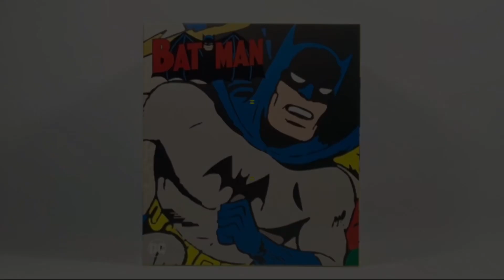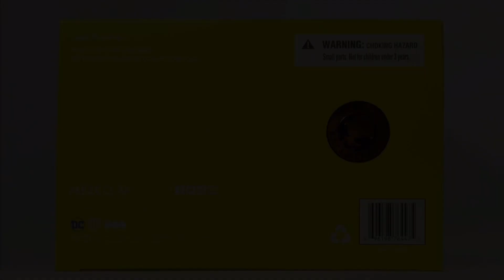MEZCO ONE:12 Collective | BATMAN vs TWO-FACE | DC Comics Golden Age | Vídeo en Español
DC Comics One:12 Collective Golden Age Batman vs. Two-Face Exclusive Boxed Set by MEZCO TOYZ

¡FWAK! El detective más grande del mundo está detrás del cerebro criminal y fiscal de distrito caído, Harvey Dent, también conocido como Two-Face. Las probabilidades son de dos a uno, pero ¿a favor de quién?
Batman viste un traje de murciélago clásico inspirado en la Edad de Oro que incluye un cable de pose integrado en su capa, insignia de murciélago y cinturón de herramientas.
Two-Face AKA Harvey Dent usa un traje inspirado en su primera aparición en Detective Comics. Su atuendo está compuesto por dos trajes diferentes cosidos por la mitad con una pajarita a juego, guantes y zapatos de diferentes colores para complementar su dualidad retorcida. Viene con dos retratos de cabeza desfigurados químicamente, así como un retrato de Harry Dent predesfigurado.

00:00 Intro
00:30 Presentación
01:40 Análisis Batman
04:00 Articulación
06:40 Accesorios
13:17 Análisis Visual Two Face
15:13 Articulación
16:31 Accesorios
20:22 Comparación
21:35 Pensamientos Finales
23:25 Outro